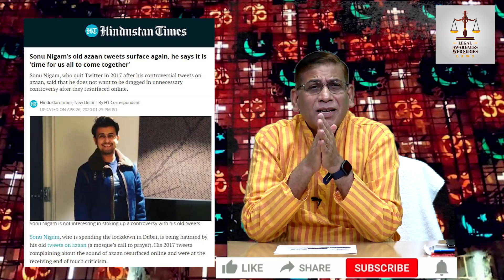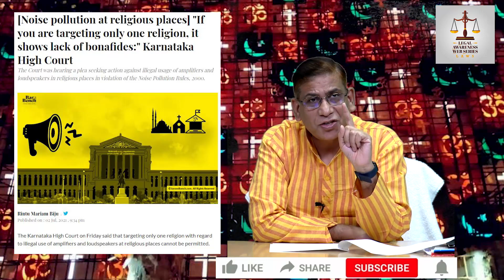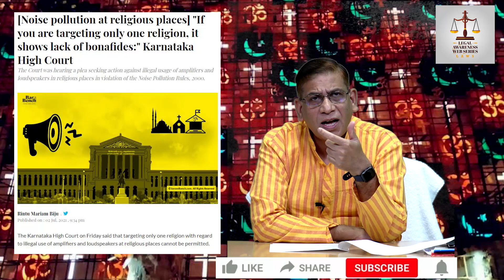Azan, High Court & Targeting One Religion आज़ान और हाई कोर्ट: एक धर्म को निशाना बनाना सही नहीं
As per INFORMATION TECHNOLOGY (GUIDELINES FOR INTERMEDIARIES AND DIGITAL MEDIA ETHICS CODE) RULES, 2021, CHAPTER I: ESTABLISHMENT OF A GRIEVANCE PORTAL AND REGISTRATION OF GRIEVANCE, Faizan Mustafa's Legal Awareness Web series: LAW's YouTube Channel has established a grievance redressal committee and link to the grievance registration is given